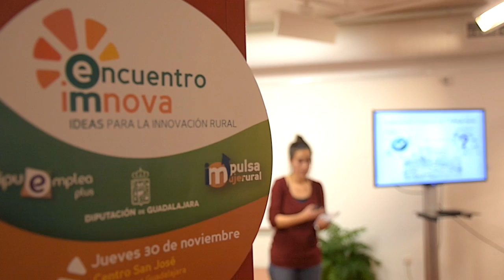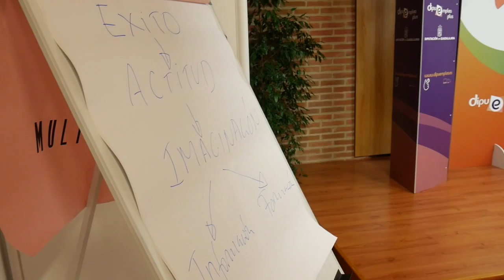Encuentro IMNOVA emprendedores Diputación de Guadalajara 30.11.17